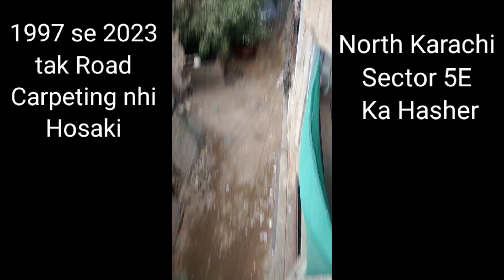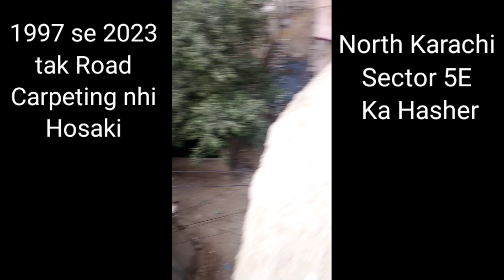Subscribe l Sector 5E UC-8 Faisal Road Issue in Ex. MNA Usama Qadri Tenure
Sector 5E UC-8 Faisal Road Issue in Ex. MNA Usama Qadri Tenure